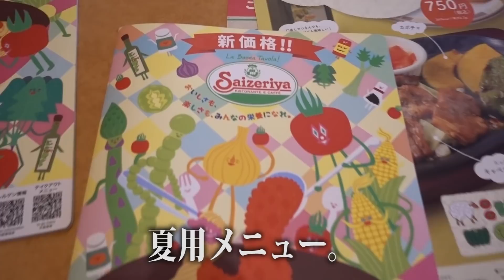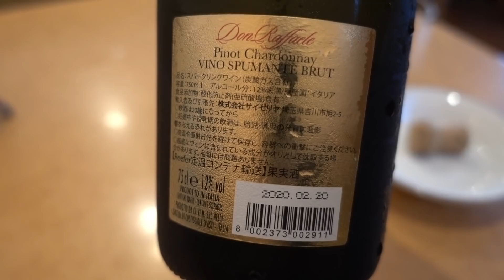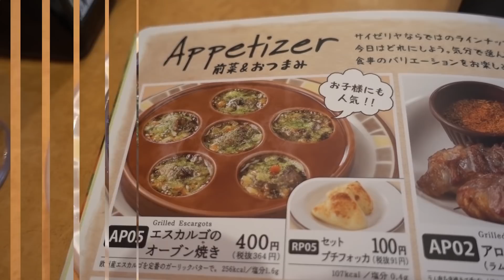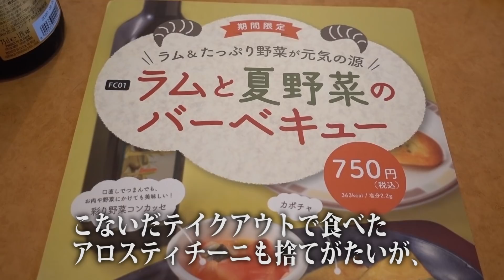【サイゼリヤ】たまぁのサイゼ飲み！vol.3 夏の新メニューを中心に攻める！Japanese Casual Italian Restaurant SAIZERIYA.【飯動画】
今回は夏の新メニューを中心に攻めてみました。スパークリングワイン1本爆飲！

【使用音源】